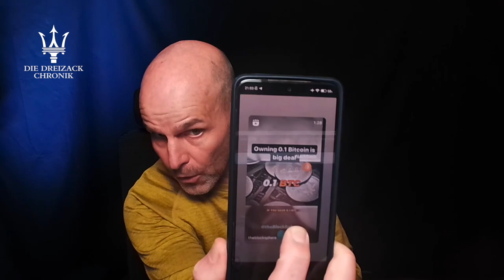13APR - Fühlerhauptquartier: Lagebericht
Heute schnappen wir uns einmal die Großwetterlage, oder eher die  Kleinwetterlage und gehen ein paar tagesaktuelle Themen durch. Und du hast die Gelegenheit, deine Fragen zu stellen und beantwortet zu bekommen.
Helmar

Diese Aufzeichnung kommt von Streamyard, unserem bevorzugten Streaming Service.